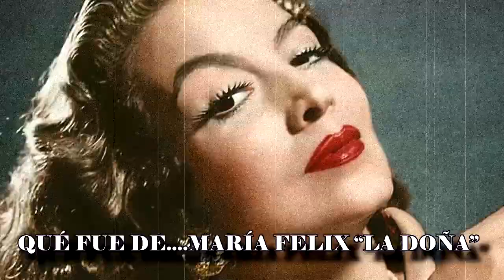QUÉ FUE DE... MARÍA FELIX “LA DOÑA”